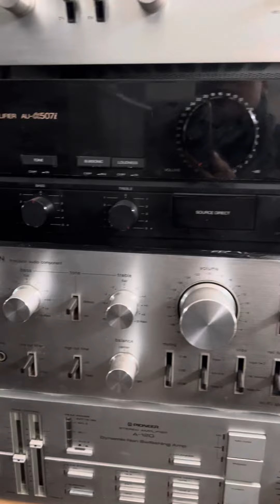Lô này thanh giá thanh lý 0941.891.914 tại Minh Audio Hà Đông Hn